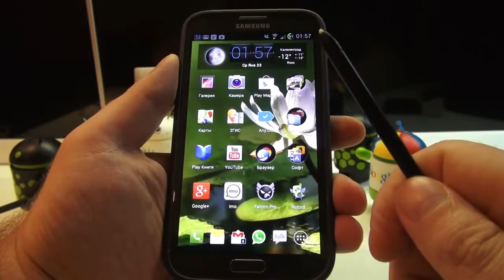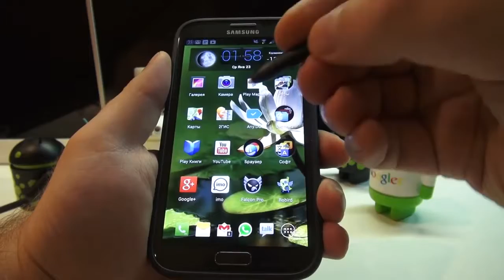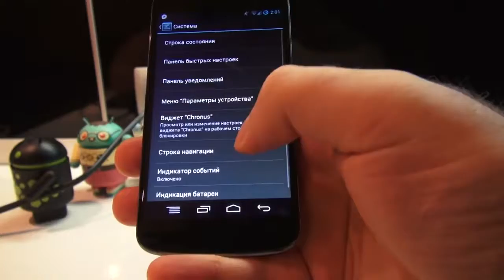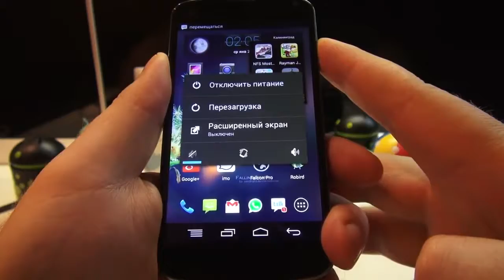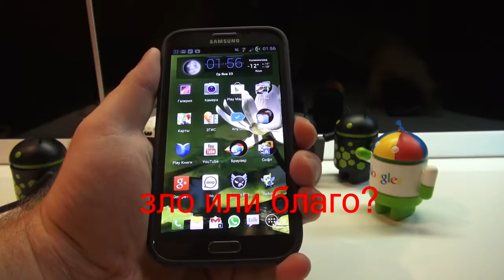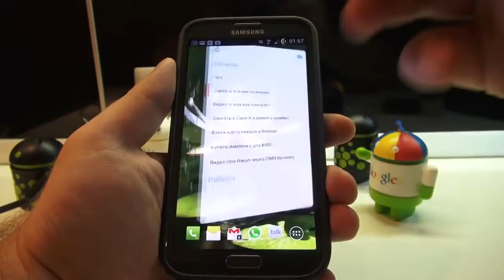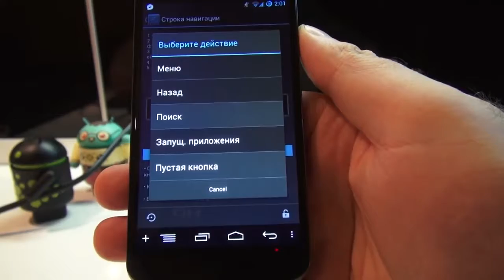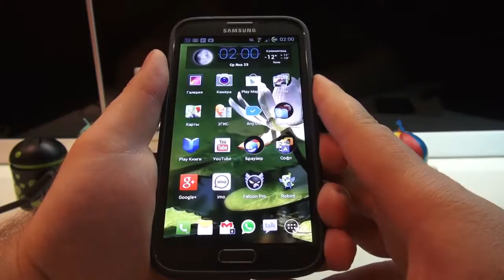Наэкранные кнопки. Зло или благо? Мое мнение по этому вопросу.